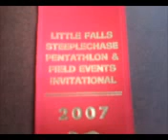High jumping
this is from last year,6ft is my new PR and still i am only 5'6" tall